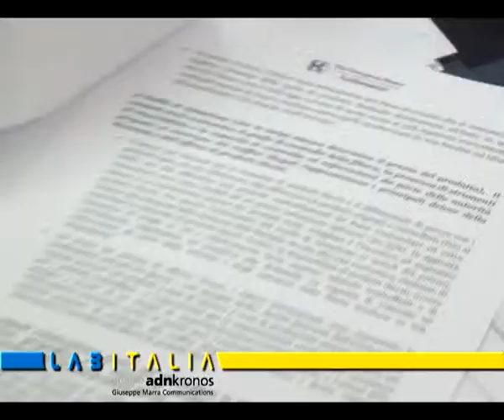Studio Ambrosetti: in Italia solo 8,5% sigarette contraffatte ...